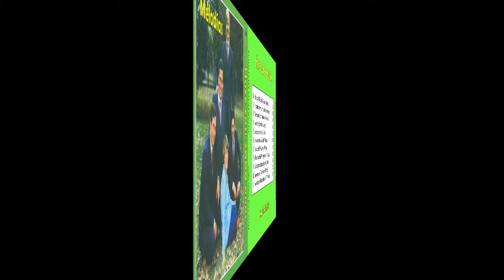"ESPECIAL DE CUARTETOS" (MELODIAS)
01 Hace casi 2000 años 00:00
02 Un canto de amor 03:56
03 Tiernamente 06:09
04 Veo el mar 08:56
05 Lo mejor de ti 11:20
06 Brilla en el sitio 14:57
07 Una luz brilló 16:49
08 Mi buen Salvador 20:34
09 Es Dios poderoso 23:00
10 Caminando voy 25:40
11 Yo he de estar listo 30:40